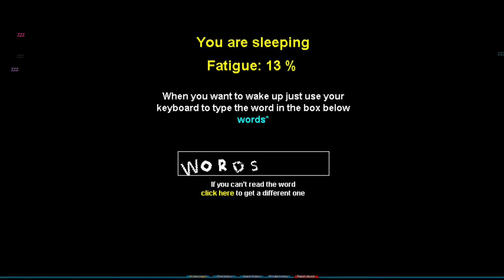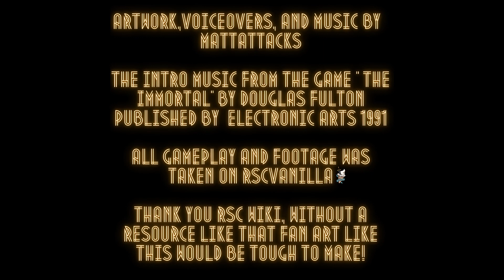The Adventures of Chub Chub - Nights in Al Kharid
Chapter four of The Adventures of Chub Chub takes us to the desert. One of my favorite spots on the map.